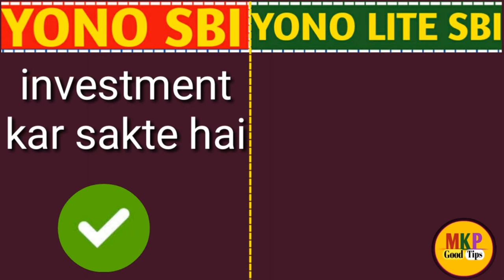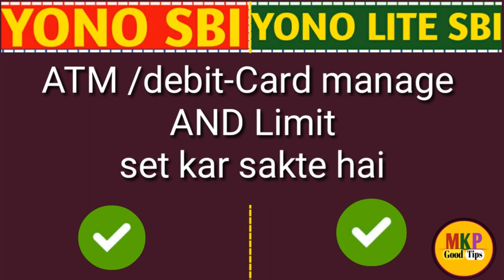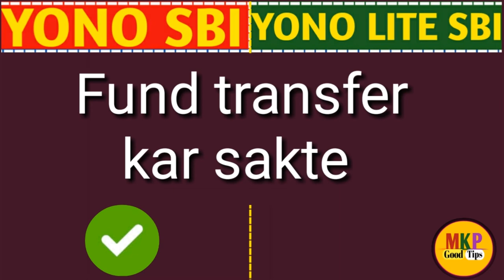yono sbi or yono lite sbi me key antar hai difference ! yono sbi vs yono lite sbi full comparing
Hello dosto ajj ki es video pe mai aplogo  ko bataunga ki yono sbi or yono lite sbi me key antar hai difference ! yono sbi vs yono lite sbi full comparing | kon sa best app hai yono sbi ya yono
Lite sbi full